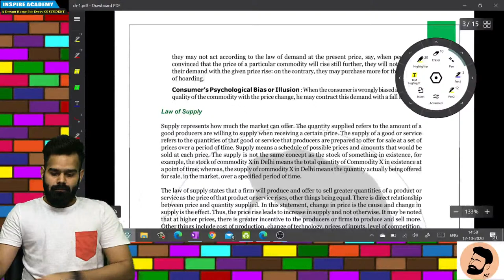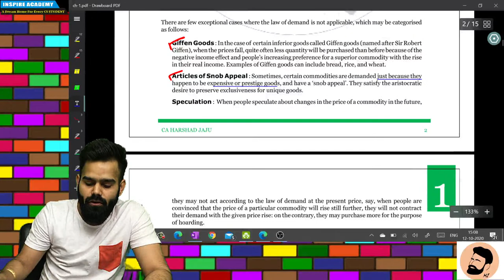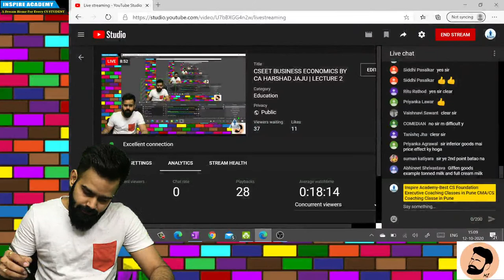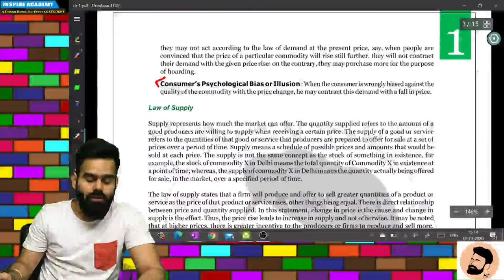CSEET BUSINESS ECONOMICS BY CA HARSHAD JAJU | LECTURE 2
Hello friends,

To get latest updates of CS and CMA course, join our telegram channel

You can also join following telegram groups for study doubt discussion

INSPIRE ACADEMY - Presence in 7 states and 30 cities